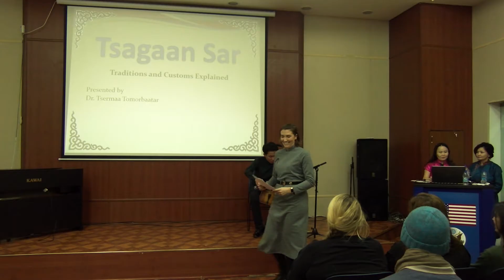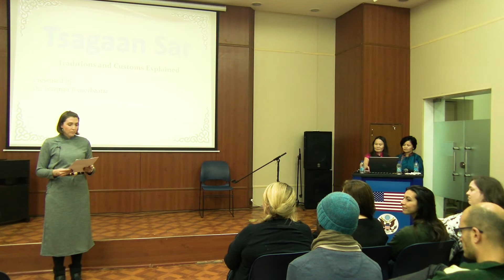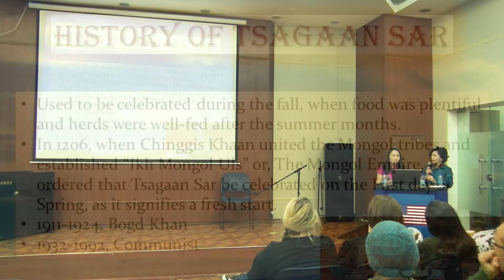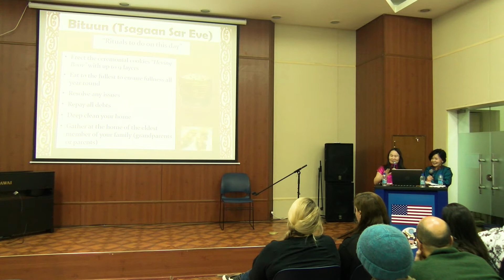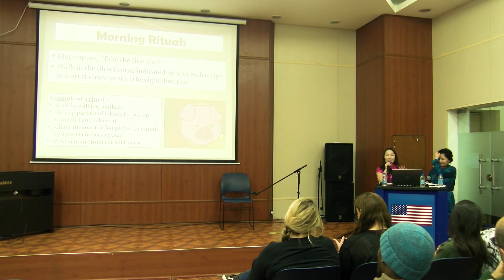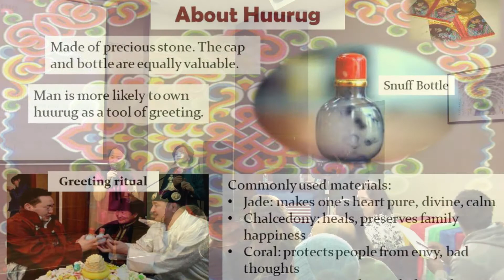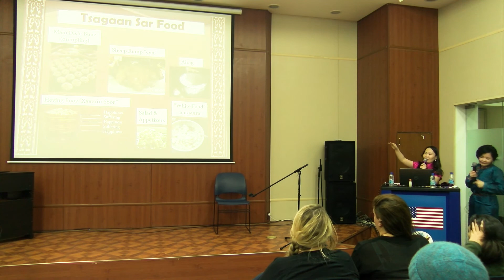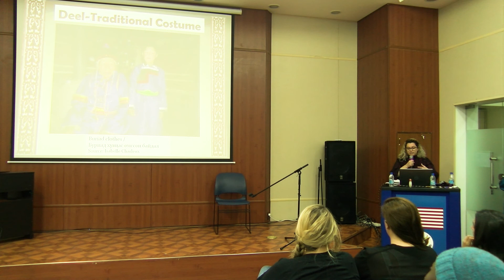5th ACMS Tsagaan Sar Workshop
5th Annual ACMS Tsagaan Sar Workshop for Beginners: Traditions and Customs Explained

Dr. Tsermaa Tomorbaatar, ACMS Language Program Manager

Is this your first winter in Mongolia? Are you wondering how to conduct yourself during TsagaanSar? Fear not. For the 5th year in a row, @[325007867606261:274:American Center for Mongolian Studies - ACMS] is organizing a Tsagaan Sar Workshop to introduce the customs and traditions to those unfamiliar with this special holiday. Tsagaan Sar is a family festival, which is celebrated on the first day of the Lunar New Year. The holiday brings cheer during the endless winter months, and marks the beginning of spring. As one of the oldest and most important Mongolian holidays, it is filled with ceremony, symbolism and ritual. Participants will learn how modern Tsagaan Sar is celebrated, looking at the symbolism of the dress, food and associated objects, in addition to the etiquette and rituals observed.